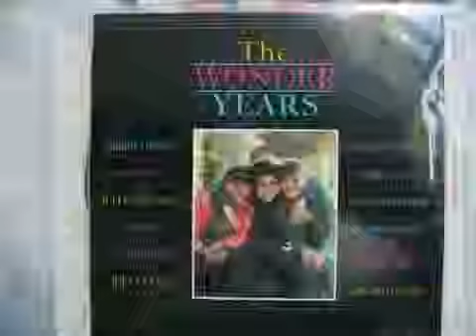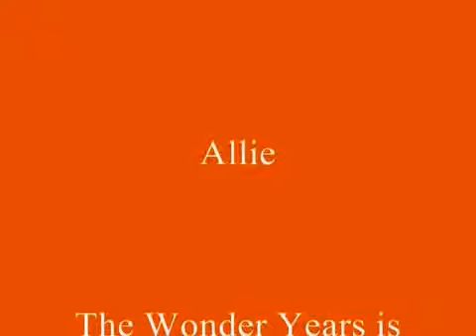The Wonder Years 12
another video about the great show The Wonder Years.